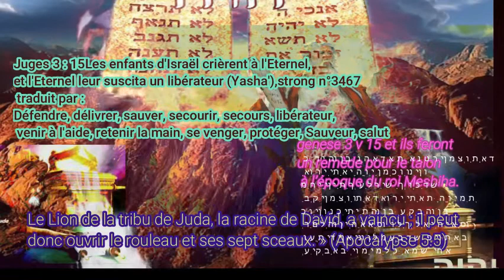lion de la tribut de judas